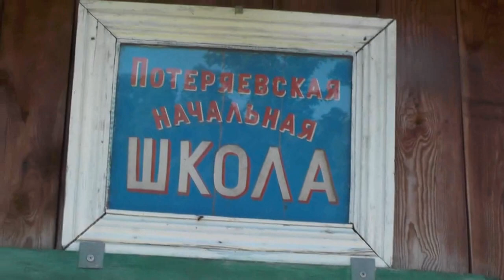Пупков Сергей и Калинников Виталлий колют чурки на дрова в школе. 10. 07. 2018